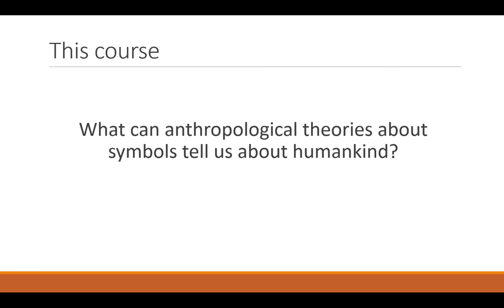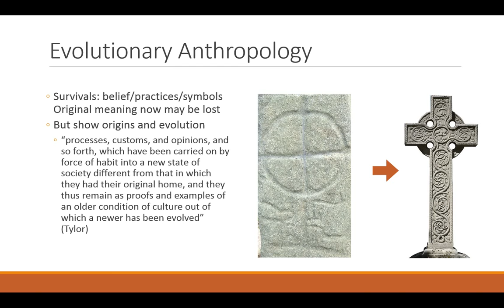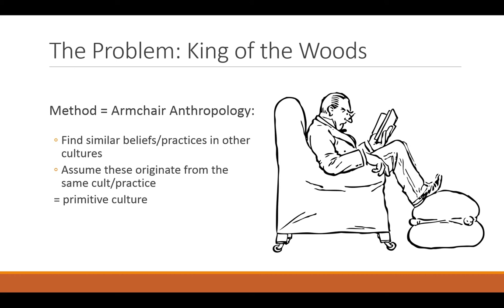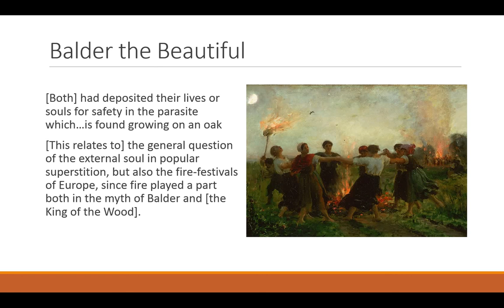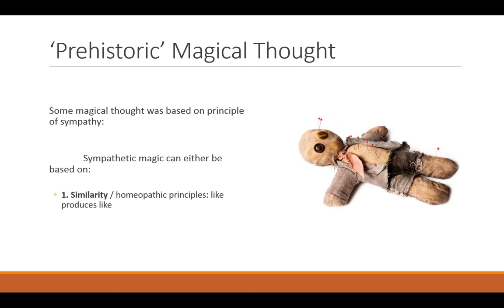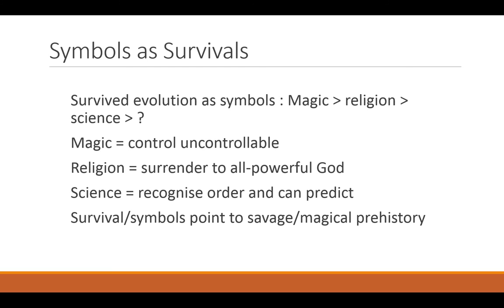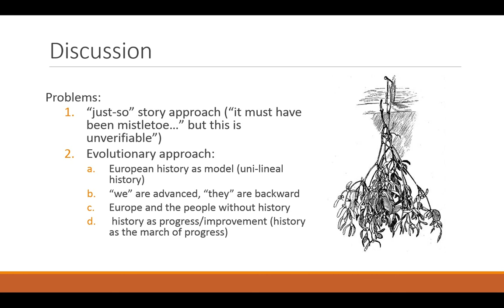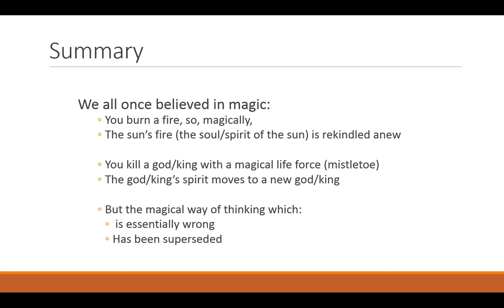Frazer: Symbols & Society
The clicking sound emanates from a wire in my (subsequently discarded) Logitech headset tapping against the microphone casing. Sorry, it's extremely annoying.

I'm Dr. Nicholas Herriman, lecturer in anthropology at La Trobe University.

This presentation asks what Frazer’s theory of symbols tells us about being human? It is part of Week 1 in my subject Symbols and Society
Frazer's theory is problematic in so many ways, it is difficult to know where to begin. On the other hand, it is hard to understand anthropological approaches to symbols without first looking at Frazer's argument. Frazer argues that some symbols are survivals of prehistoric thought. Our prehistoric ancestors believed, by using magic, they could maintain the soul or spirit of something. After the body died the soul would live on. Even today, 'primitive' tribes still hold these beliefs and practice these rituals. European cultures have evolved through magic and science into advanced societies. However, even in these advanced societies, magical belief and ritual survive as symbols.